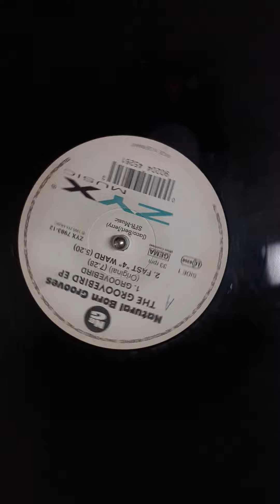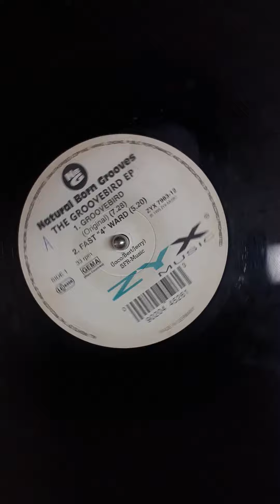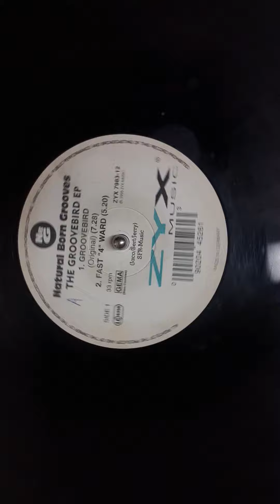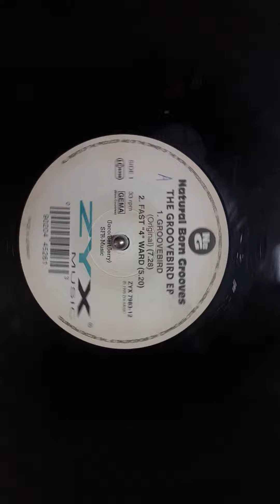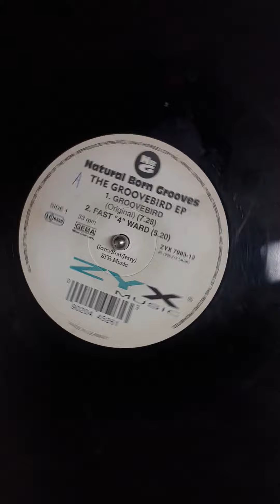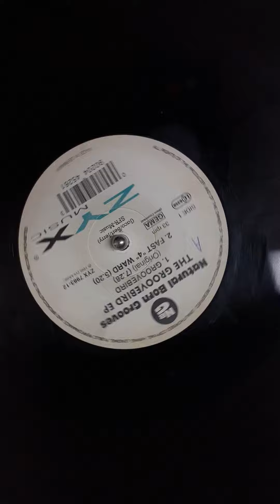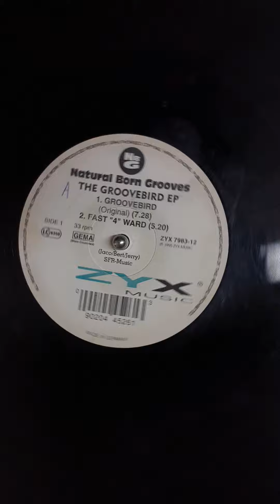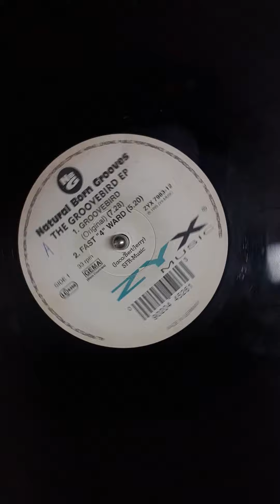NATURAL BORN GROOVES - GROOVEBIRD ( ORIGINAL MIX )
trance music